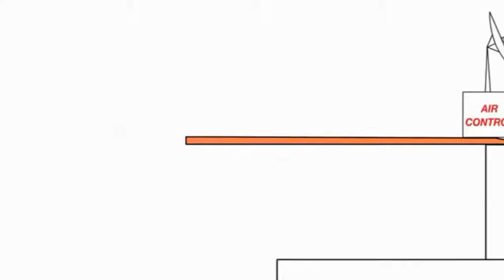21 липня 2021 р.(3)